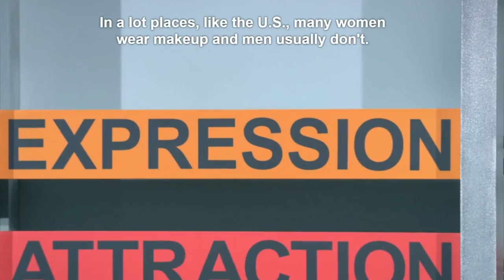Bill Nye DESTROYS the Gender Binary with an Abacus (Part 2 of 2) - Bill Nye Saves the World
BILL! BILL! BILL! BILL!